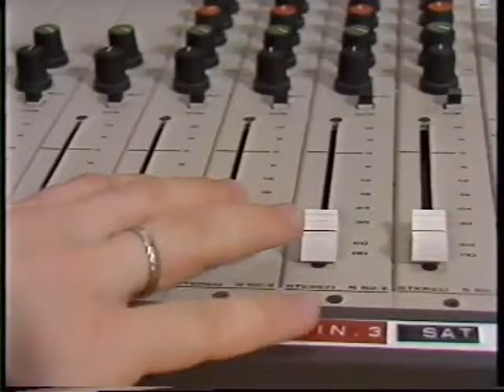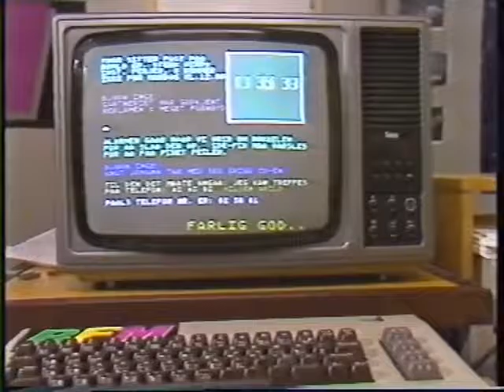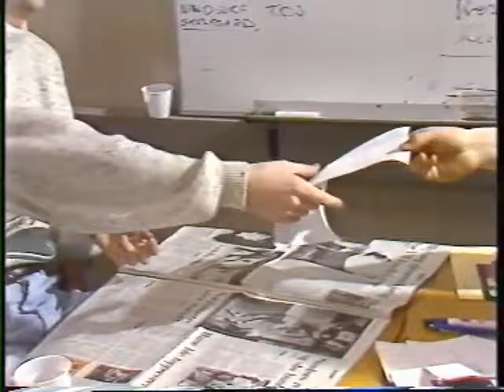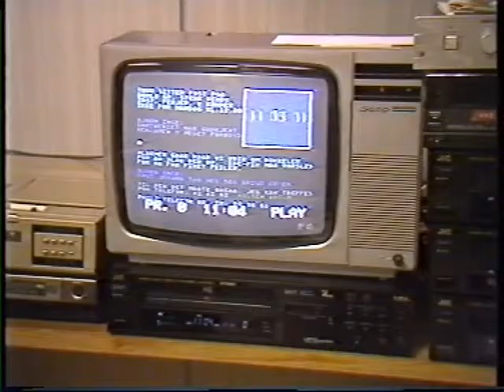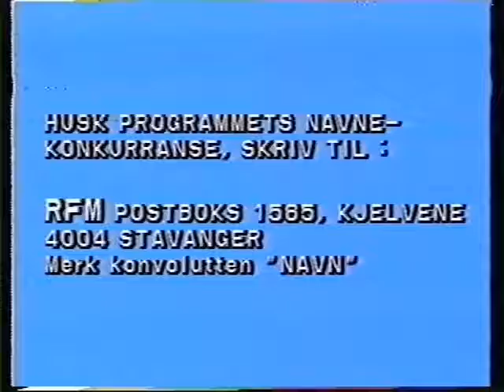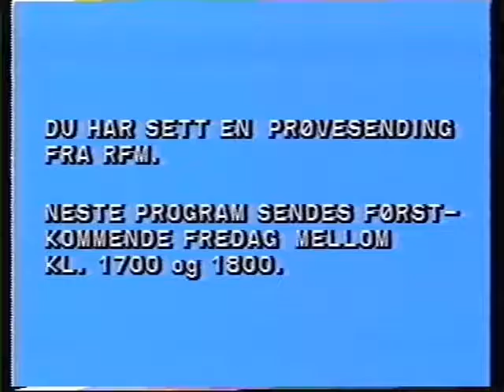RFM Stavanger Tv 1